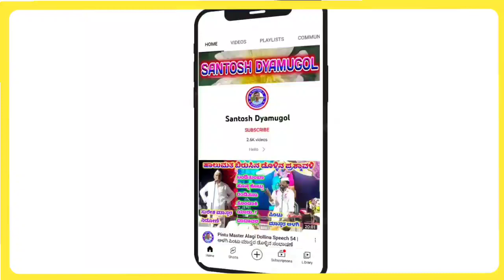Siddaramma Koluragi Dollina Pada 39 | ಸಿದ್ದಮ್ಮ ಕೊಳೂರಗಿ ಡೊಳ್ಳಿನ ಪದ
Siddamma Koluragi Dollina Pada |ಸಿದ್ದಮ್ಮ ಕೊಳುರಗಿ ಡೊಳ್ಳಿನ ಪದ

ಸಿದ್ದಮ್ಮ ಕೊಳುರಗಿ ಹಾಲುಮತದ ಡೊಳ್ಳಿನ ಪದ

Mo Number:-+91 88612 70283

"ಗೋರನಾಳ" ಗ್ರಾಮದಲ್ಲಿ ನಡೆದ ಕಾರ್ಯಕ್ರಮ

"ಹೋಗುನು ಮುಕ್ತಿ ಮಂದಿರಕ "